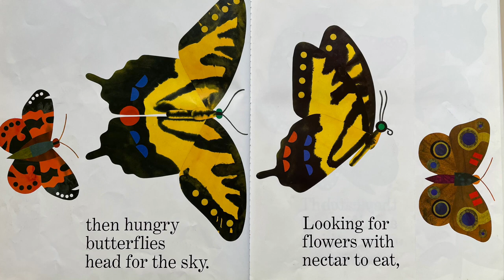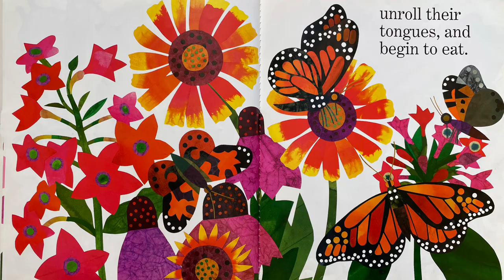Waiting for Wings- Read Aloud | Lois Ehlert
Waiting for Wings (Rise and Shine)